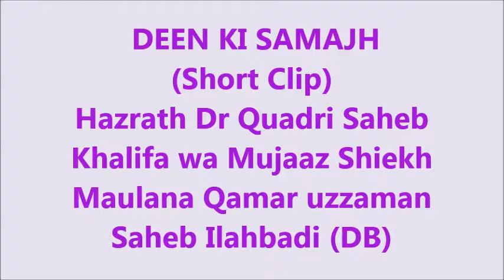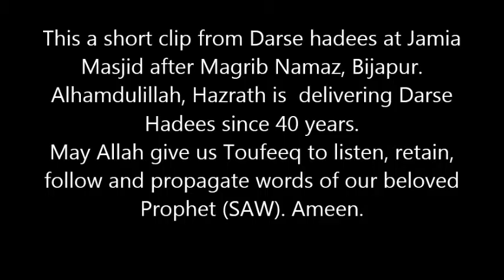DEEN KI SAMAJH (Short Clip)